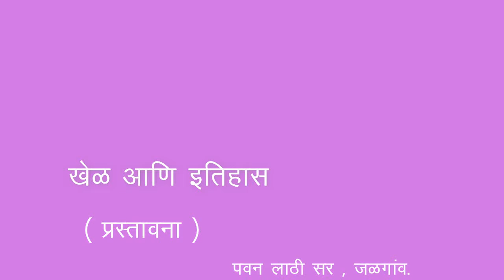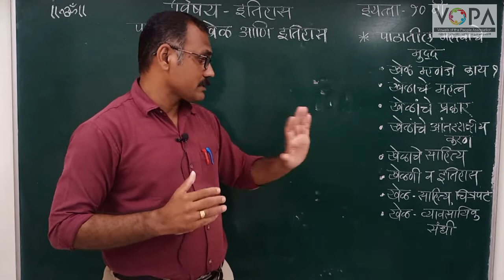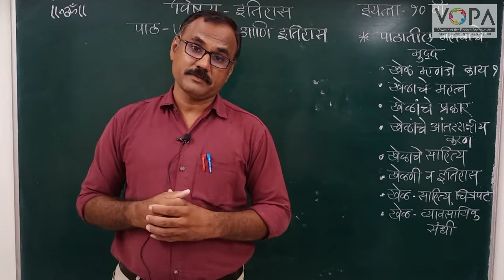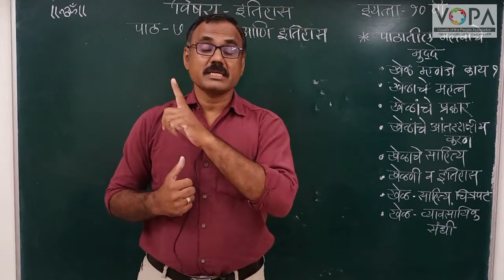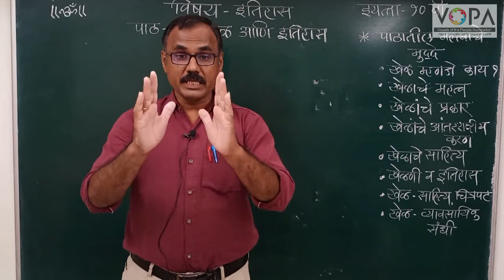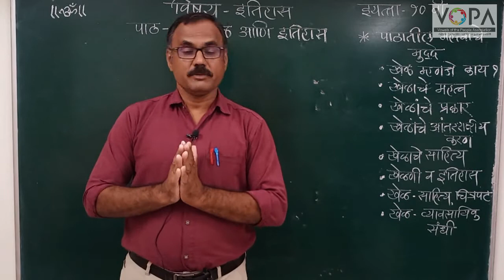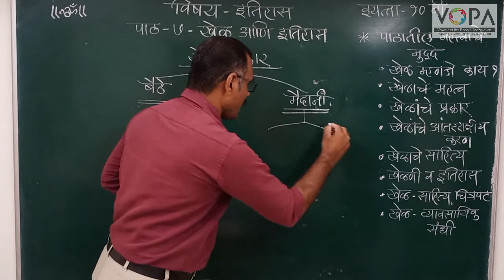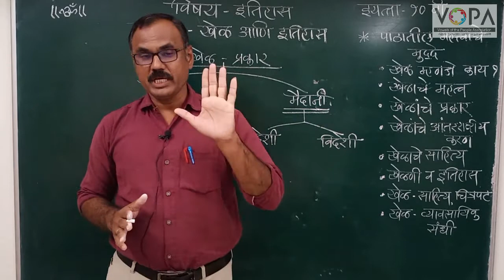10th | History | Chapter 7 | खेळ आणि इतिहास | Intro | V-School